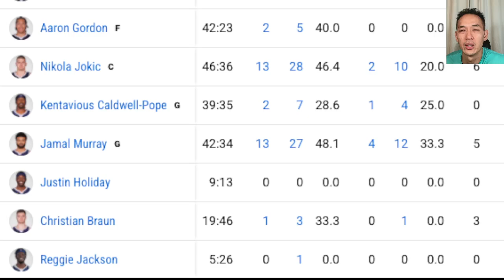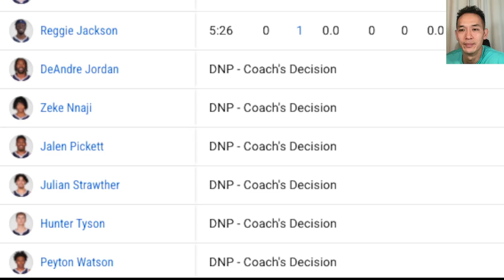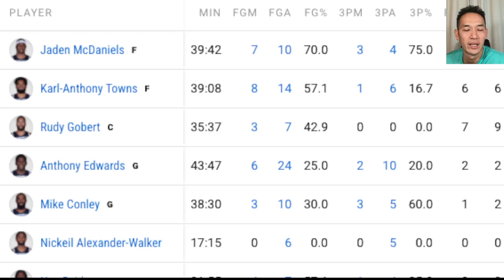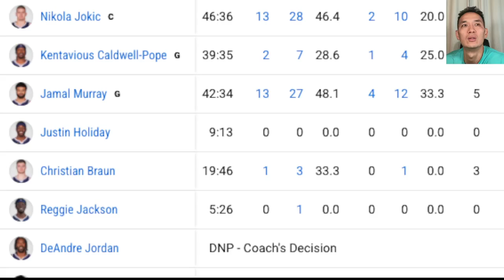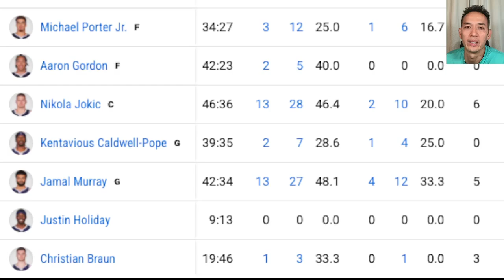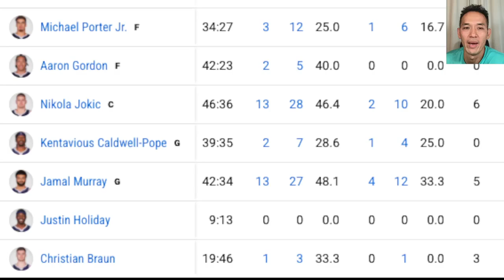Denver to Cancun, Final Thoughts on Denver Season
whose to blame? where to now?